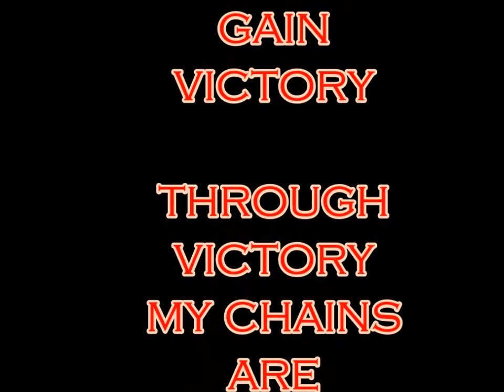the MANTIS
THE FORCE UNLEASHED BY THE DARK SIDE!